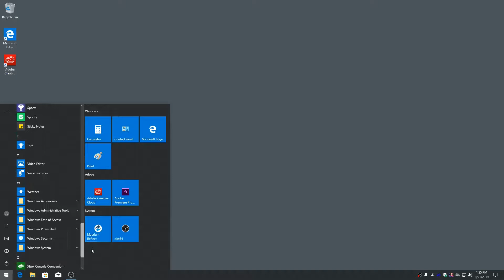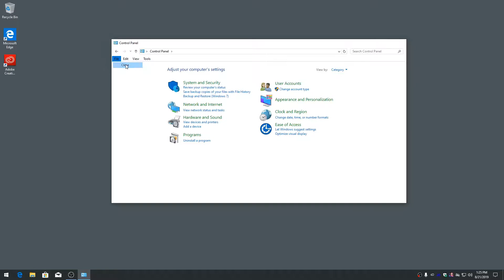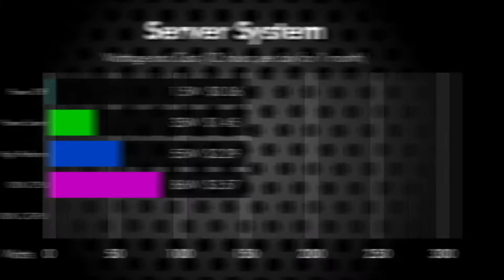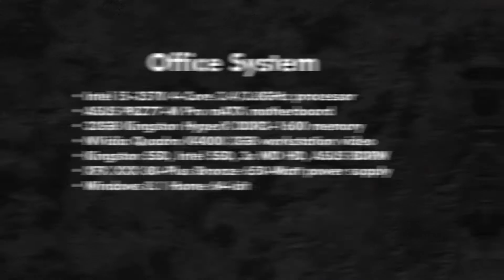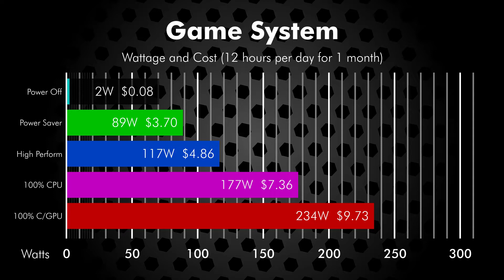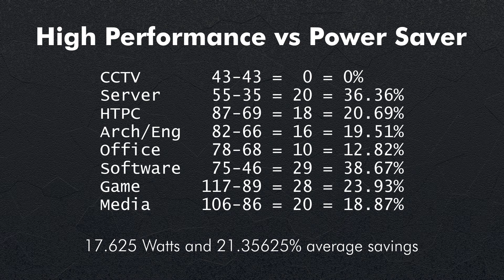Tech Show - Computer Power Usage - High Performance versus Power Saver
I often wondered just how much my computers were costing me every month in electricity.
In this video, I look at 8 different computer configurations, and see how much power they draw in various modes.
One conclusion is that you actually will save money if you unplug or totally disconnect power from your computers when not in use.

Amazon Kill-A-Watt Power Usage Meter:

• Support us through these methods •

Tech Show by Demenzun Media
This video was created by Demenzun Media Inc in British Columbia Canada.